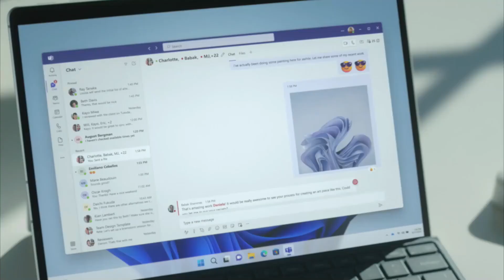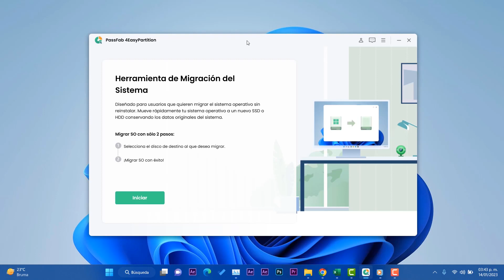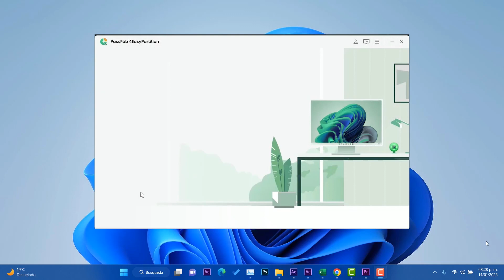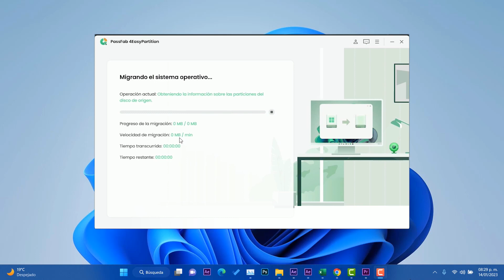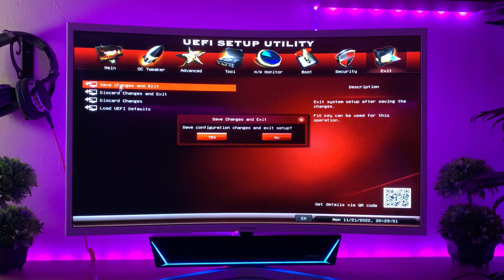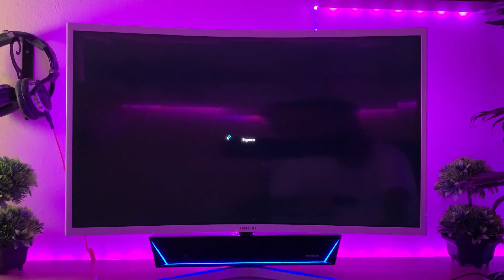MIGRA YA! Windows 11 SIN PERDER DATOS / Super TOOL para Migrar SISTEMAS Operativos 2023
PassFab Partition Manager es una herramienta de migración de sistemas más segura y profesional.
✅Migre todo de forma rápida y segura al nuevo Windows 11 en 10 minutos.
✅Actualice a un disco duro más grande, libere espacio en disco.
✅1 clic para pasar a un nuevo SSD de alta velocidad, haga que su Windows arranque más rápido.
Compatible con Windows 11/10/8.1/8/7.

en este video te muestra:
migrar sistemas
migrar HDD A SSD
master pc
partition manager
partition master
programa para particionar disco duro
partition tool
particiones del disco duro